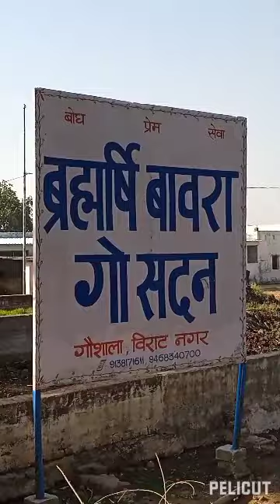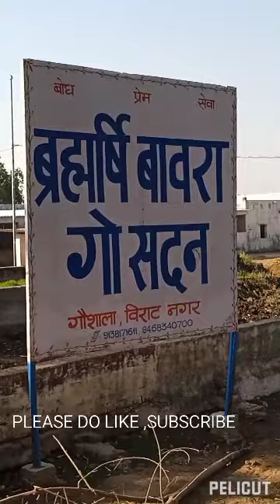आश्रम का दौरा //VISIT TO AASHRAM#positiveenergy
Created by:RAM KARAN